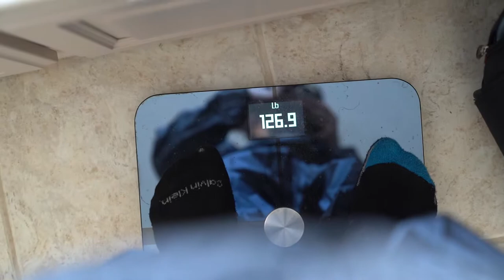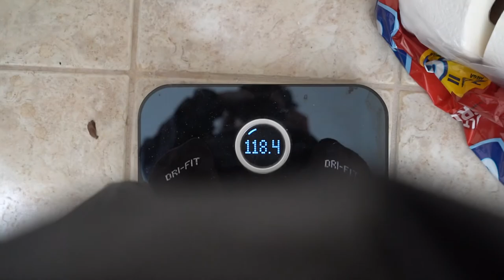I Wore A Sauna Suit For 24 Hours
Today I wanted to test what would happen to a person's body if they wore a sauna suit for 24 hours straight! This absolutely sucked.